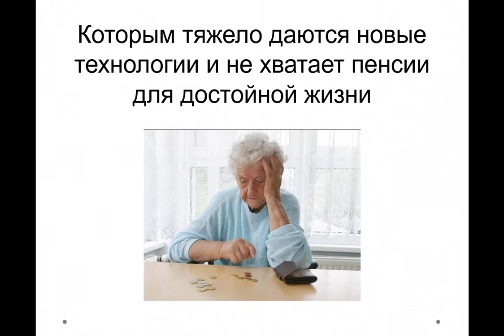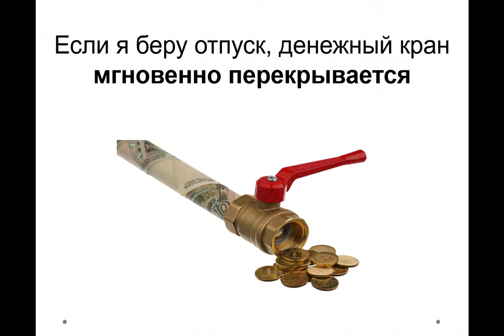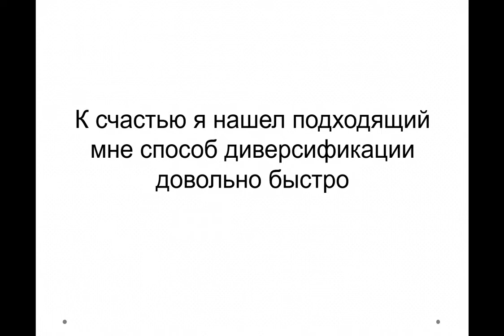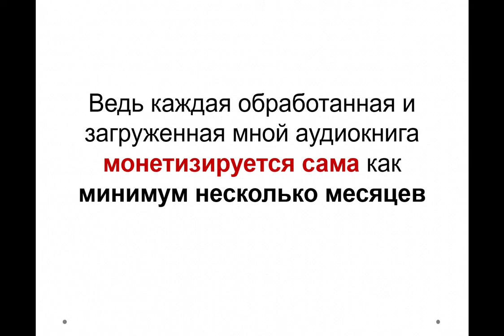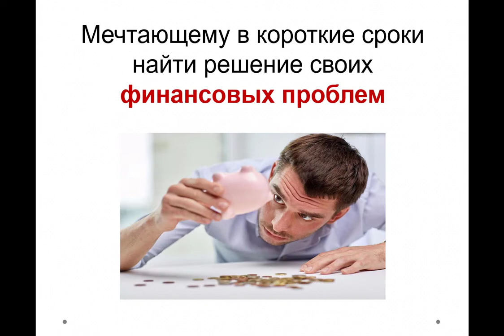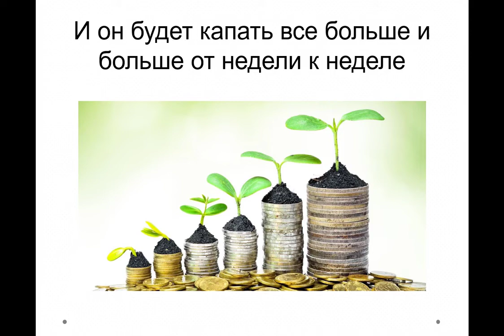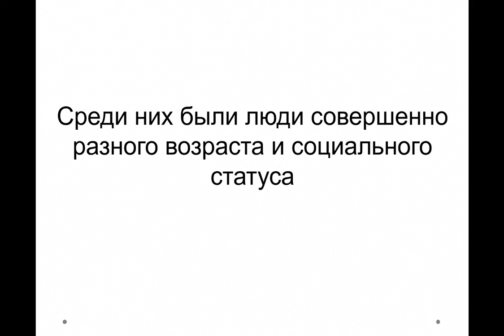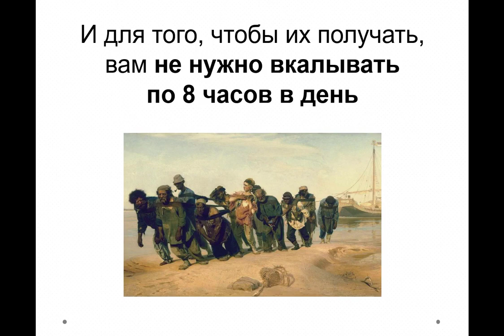НОВЫЙ ПАССИВНЫЙ ЗАРАБОТОК В ИНТЕРНЕТЕ ОТ 2500 РУБЛЕЙ В ДЕНЬ БЕЗ ВЛОЖЕНИЙ!!!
Вам будут платить за поиск аудиокниг от 2500 рублей в день! Узнайте, как. Перейти на сайт

Здравствуйте.

Хочу познакомить вас с совершенно новой, ни на что не похожей
моделью заработка в интернете на аудиокнигах, которая позволит
вам создать стабильный источник доходов на годы вперед.

Для заработка вам нужно будет выполнить всего 3 действия:

1. Отыскать нужную аудиокнигу.
2. Внести в нее некоторые правки.
3. Загрузить аудиокнигу на специальную площадку.

За это вам будут платить хорошие деньги. Вам не понадобится
никаких вложений и технических заморочек. Заработок отлично
подходит всем новичкам, желающим поскорее решить свои
финансовые проблемы.

Читайте подробности о данном методе по ссылке ниже
и скорее внедряйте технологию на практике. Первый результат
можно получить уже в течение суток!